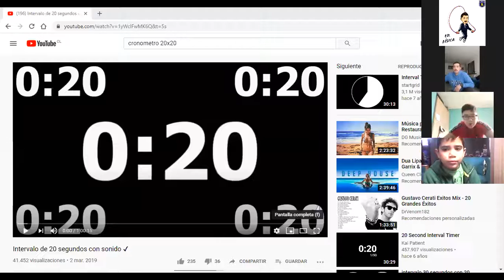Educación Física y Salud - Grupo "B", 06/08/2020